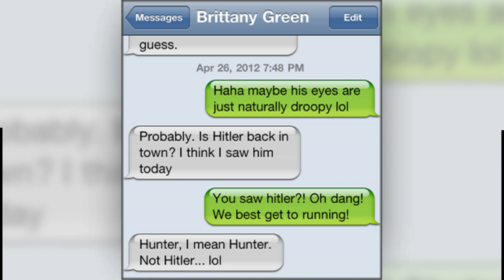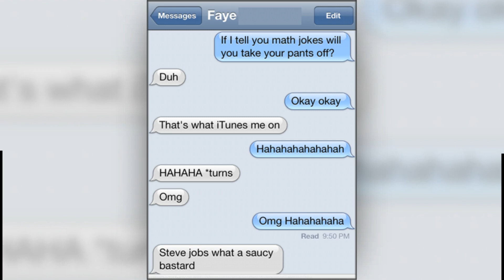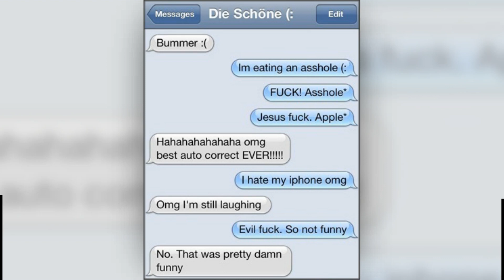If I tell you math jokes... | Funniest Autocorrect Fail!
50  Painful Breakup Texts        -

We have the biggest collection of autocorrect fails, hilarious text messages that show you aren't alone in your texting fails.
Failing its original purpose of predicting what we are about to type and make our lives easier, Autocorrect seems to do the exact opposite and make you curse out loud, "Damn you autocorrect".
If you ever have had those movements, please take a snapshot of it and sent it to our email  and you can have your post published in our next video.]